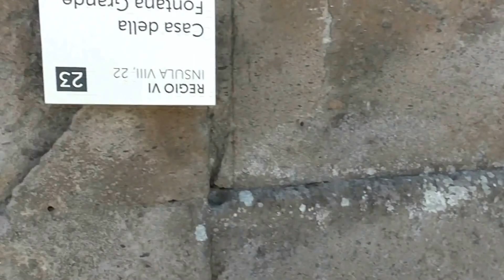Italien. Den begravet by Pompeji. film 2 af 3.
Den antikke by Pompeji blev begravet under 11 meter aske som kom fra vulkanen Vesuvs udbrud. Det skete i år 79 e Kr. Først langt senere blev den opdaget igen og gravet ud stykke for stykke. Selv om man har gravet ud i mange år, er der stadig store dele af byen som ikke er udgravet endnu. De fleste folk der boede i byen blev dræbt da de søgte ly for asken inde i husene.